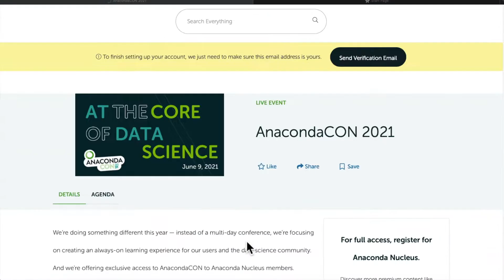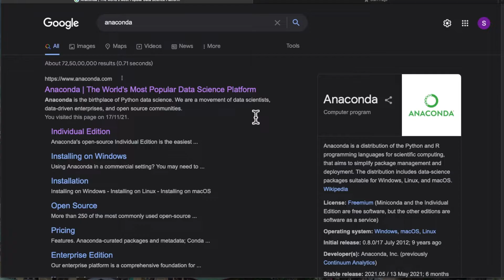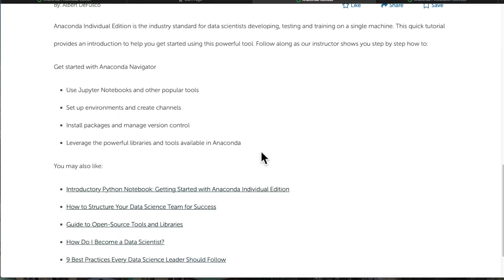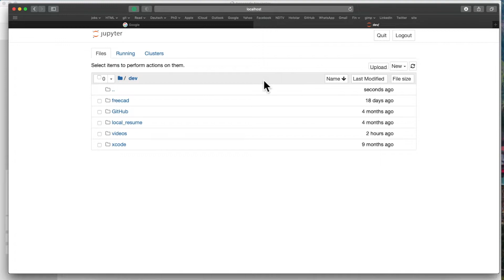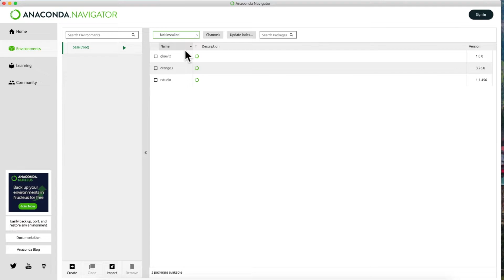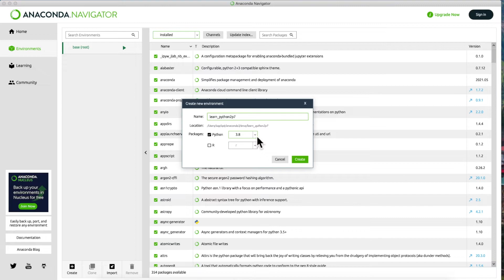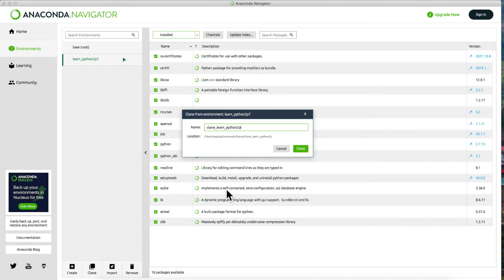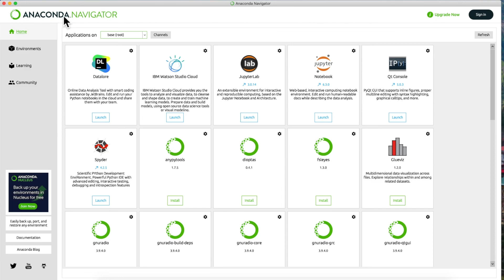Installing and configuring Anaconda Navigator for Python projects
Hello everyone,

In this video, we will install and configure Anaconda IDE for python project. We will also see how to use jupyter notebook, set up environments and manage versions of different packages, add and delete repositories, etc.

Have fun!
Sanjay